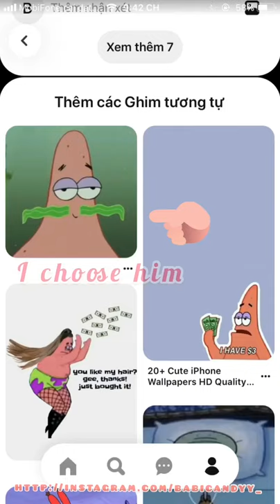DAILY ART 7| PAINTING CARTOON CHARACTERS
We hope this video will remind you of your childhood cartoon characters